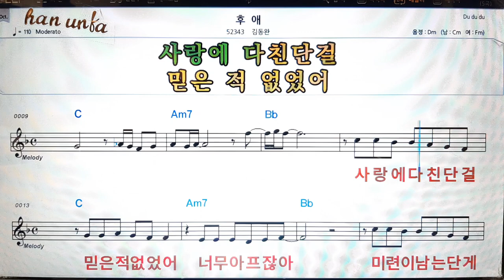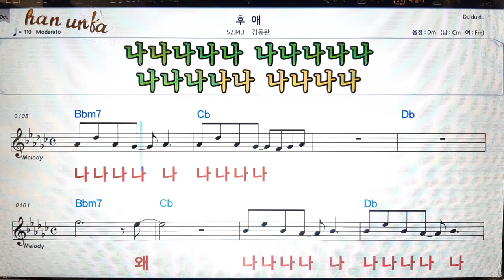후애/김동완👍노래 반주, 코드 악보,가라오케💋Karaoke*Sheet Music*Chord*MR